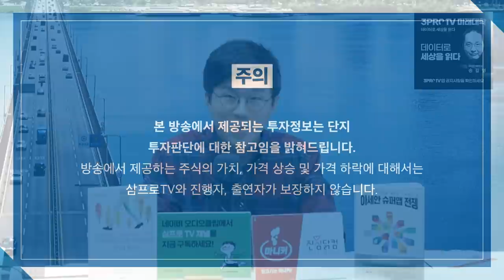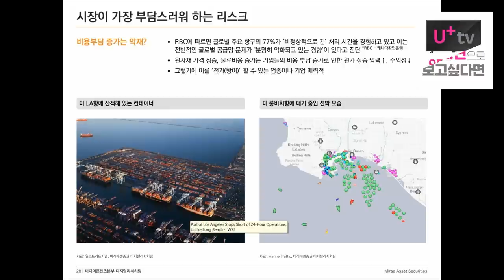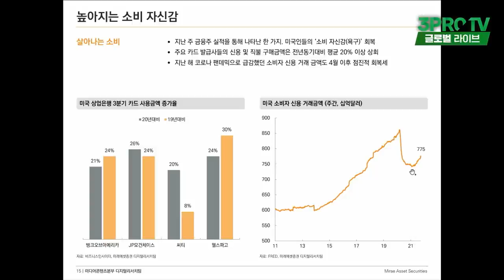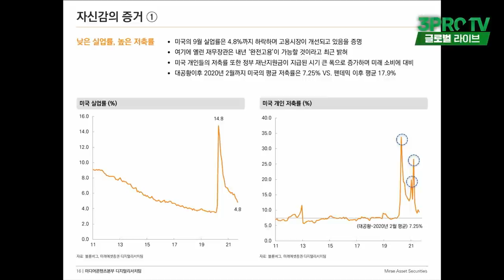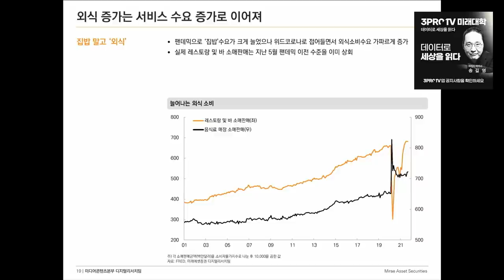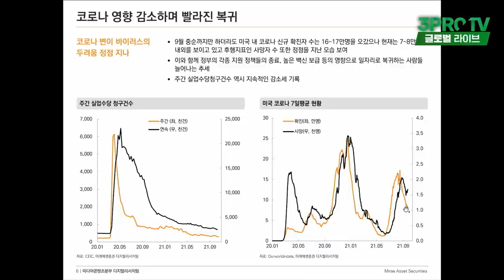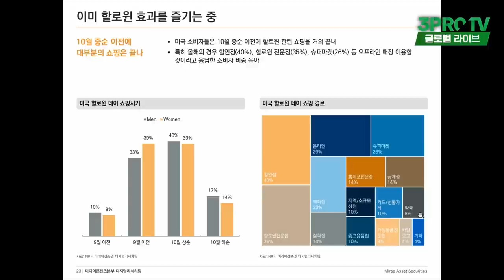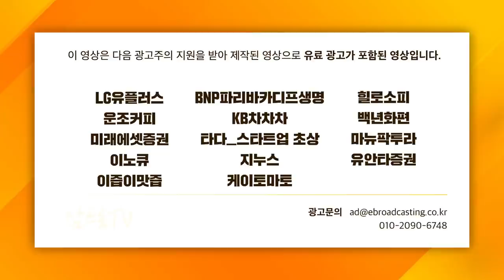[글로벌 이슈체크] 소비 강국 미국.. 할로윈을 시작으로 연말 소비 시동 걸었다? f.미래에셋증권 김석환 연구위원